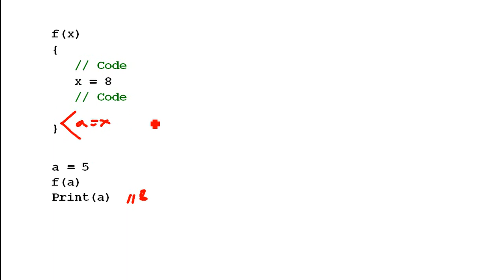Funktionsaufruf: Was sind "Call-by-Result" / "Call by value result"-Parameter (Siehe Beschreibung!)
Kopie aus der Videobeschreibung meines EN videos.

Wikipedia calls what I explain:
- Call by copy-restore
- "copy-in copy-out"
-  "call by value result"
- "call by value return"

It says further: "When the reference is passed to the callee uninitialized, this evaluation strategy may be called 'call by result' ".

There is no reference given to the last sentence. Therefore: Be careful with the wording